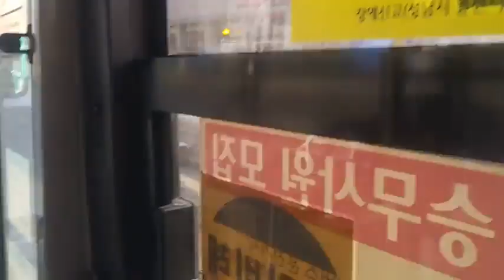성남 대원버스 300번 1937호 하차영상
2021년 1월경 촬영

2010년식 대우 BS106L 로얄시티 F/L 디젤 좌석형